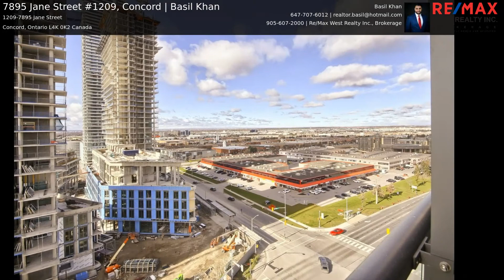7895 Jane Street #1209, Concord | Basil Khan